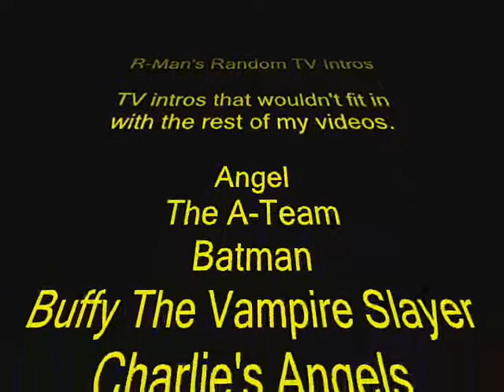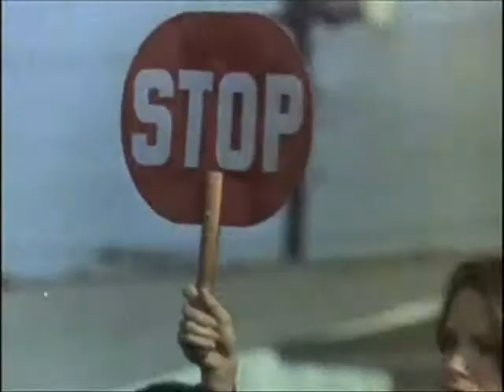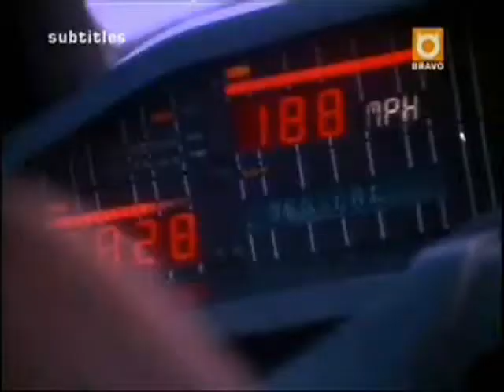R-Man's Random TV Intros: Part 1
Angel
The A-Team
Buffy The Vampire Slayer
Charlie's Angels
The Dukes Of Hazzard
Knight Rider
Scrubs
Smallville
Star Trek